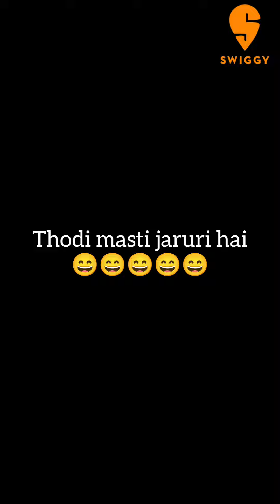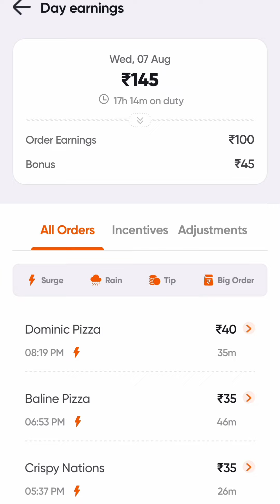😍 Orders pe Orders swiggy 🔥 Trick no 😨 | Manik | Vlog 5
Manik creation🌀